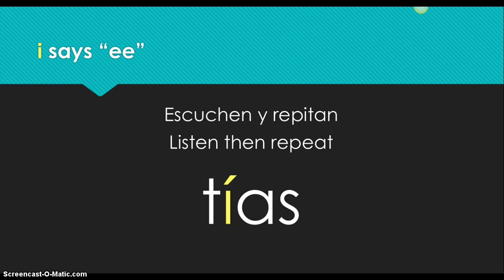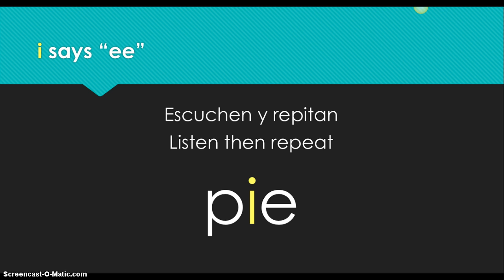Volcales y consonantes #3 → i